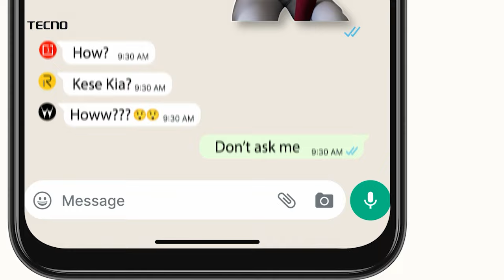Deepak Kesarkar | राज साहेब मोठ्या मनाचे नेते, त्यांच्यामुळे आमचा कोकणात विजय झाला